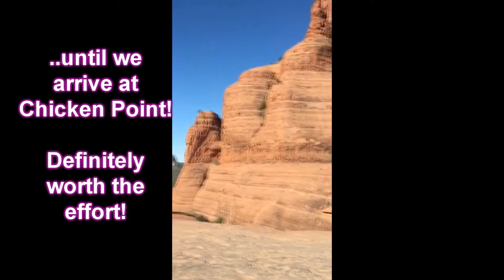Plumb Crazy in Sedona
Pat and Ken join friends, Ann and Steve for a trip to Sedona, AZ to do some hiking.  They decided to rent a modified Jeep from Barlow and proceeded to travel some of the off-road areas around Sedona.  Next time Ken will bring his Go-Pro instead of working only with his cell phone :-)